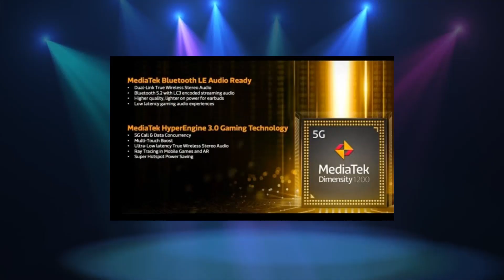Poco F3 Gt specs explained.. Gaming beast !!